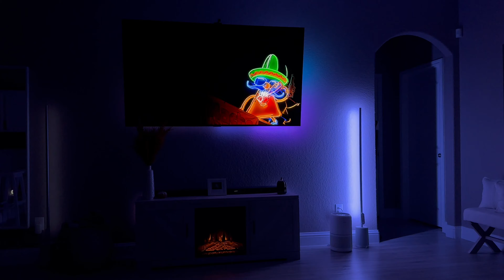Govee DreamView | True Blacks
To get all the products to work together, you need one of the products to be a SYNC CENTER! The sync center product is what talks to all the other devices when synced with the Govee App!

*PRODUCTS USED*

SYNC CENTER -
1 x DreamView T1 TV Backlight for 75"-85"

FLOOR LAMPS -
2 x Govee Lyra Floor Lamps

BEHIND ELECTRIC FIREPLACE -
1 x Govee RGBICWW WiFi + Bluetooth Flow Plus Light Bars

🔗🔑 DISCOUNTED LINKS🔑🔗

⚡️Sparky Izzy’s Favorite Items!